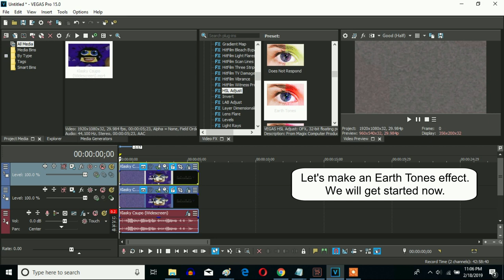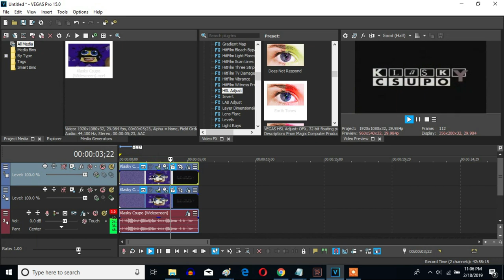How To Make Earth Tones (Without Using NewBlue) On Sony Vegas Pro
Let's make an Earth Tones effect on Sony Vegas Pro.

The video for NewBlue is:

(VideoFX)

1st: NewBlue AE Colorize or Colorize - Earth Tones

After chosing "Faded Print", let's customize the adjustment below.

Color A: 21, 0.66, 0.85

Color B: 36, 0.83, 0.77

Color C: 20, 0.97, 0.84

Smoothing:   0.0
Saturation: 82.5

(Without Using NewBlue)

Top Video:

1st: Chroma Keyer - Dark Purple For Earth Tones

After choosing "(Default)", "Blue Screen", "Green Screen", "Pure Red Screen", "Pure Green Screen" or "Pure Blue Screen", let's customize one adjustment below.

2nd: HSL Adjust - Earth Tones

Add To Hue: 0.970
Saturation: 2.000
Luminance:  1.000

Bottom Video:

1st: HSL Adjust - Desaturate

(AudioFX)

1st: Chorus - Chorus/vibrato 1 (Feedback: 90 %)/Earth Tones.

After choosing "[Sys] Chorus/vibrato 1", let's customize one adjustment below.

Feedback: 90 %

As of August 31, 2020, that somebody else is Robert M.

(NEW EFFECT) Klasky Csupo In Earth Tones

How To Make Earth Tones